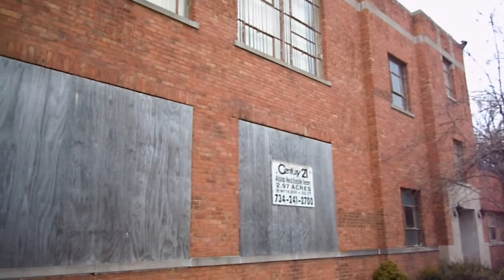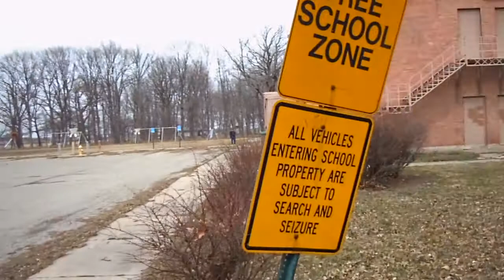Vacant and Closed Luna Pier Elementary School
At first glance, it was hard to determine what the story was with this building, and as a school, what grades it hosted. I found online that it had been closed in 2004, making it vacant for 9 years. It can't really be considered "Abandoned" in the normal sense since it is relatively maintained and currently for sale, but it definitely appears to have been sitting unused for a long while. Come along on this adventure once again featuring Dean Moo as we check out the story behind this old school building!